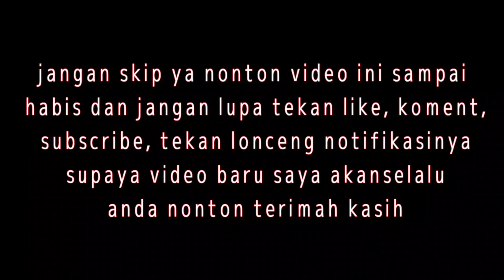KOTA KECIL YANG BERBENAH...LABUAN BAJO KOTA MENDUNIA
ikuti terus gays...perkembangan pembangunan dan penataan kota labuan bajo terkini. kota labuan bajo berbenah khusus infrastruktur jalan dalam kota terutama jalan di wae mata jalan penghubung bandara dan komplek marina dan puncak waringin, sekarang labuan bajo merehap total taman taman jalan dalam kota dan menaman bunga di taman jalan dan pemasangan bak bunga langsung sungai tanam bunga yang di pasang pinggir trotoar sekitar kota kecil yang mendunia.

labua bajo
kota labuan banjo
pesona indonesia